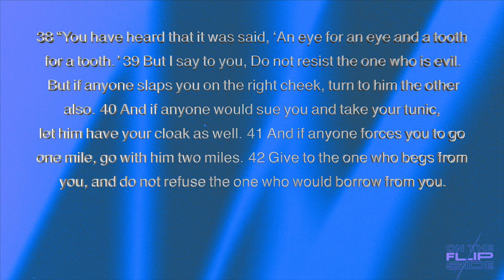On The Flip Side Week 3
BIG IDEA: Jesus flipped our understanding of what’s good enough.

THE BIBLE: Matthew 5:38-48; Ephesians 2:4-7; Colossians 3:12-13

HIGH SCHOOL CONVERSATION:
What's a situation where you never settle for "good enough"? What's a situation where you definitely do?
When do you think it's okay to settle for "good enough"? When is it not?
If following Jesus was a scale of 1-5 (with 3 being "good enough") what do you think each number on that scale would look like?
What are some reasons we sometimes settle for "good enough" when it comes to following Jesus?
What do you think the religious people of Jesus' day got wrong about what God wanted from them? Do you see any similarities to religious people today?
How did Jesus flip our understanding of what God says is "good enough"?
Read Colossians 3:12-13. When is it most difficult for you to do this?
Talk about a time you did the bare minimum when someone was difficult to love. What do you think Jesus might be inviting you to do differently next time?
What are some things that could prevent you from going the second mile for someone? How can we help each other overcome those obstacles?
This week, what is one way God might be inviting you to go the second mile for someone? What are you going to do about it?